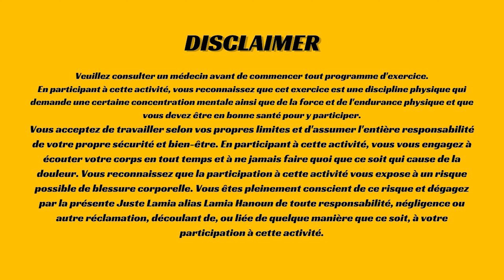10 MIN YOGA | Juste Lamia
Circuit inspiré du yoga à tester 🧘🏽‍♀️.
Circuit à refaire plusieurs fois en fonction de l’intensité que vous voulez avoir !
Bon entraînement 😁 💪🏽

Commente quel exercice t’as aimé le plus !

⚠️DISCLAIIMER⚠️
Veuillez consulter un médecin avant de commencer tout programme d'exercice.
En participant à cette activité, vous reconnaissez que cet exercice est une discipline physique qui demande une certaine concentration mentale ainsi que de la force et de l'endurance physique et que vous devez être en bonne santé pour y participer.
Vous acceptez de travailler selon vos propres limites et d'assumer l'entière responsabilité de votre propre sécurité et bien-être. En participant à cette activité, vous vous engagez à écouter votre corps en tout temps et à ne jamais faire quoi que ce soit qui cause de la douleur. Vous reconnaissez que la participation à cette activité vous expose à un risque possible de blessure corporelle. Vous êtes pleinement conscient de ce risque et dégagez par la présente Juste Lamia alias Lamia Hanoun de toute responsabilité, négligence ou autre réclamation, découlant de, ou liée de quelque manière que ce soit, à votre participation à cette activité.